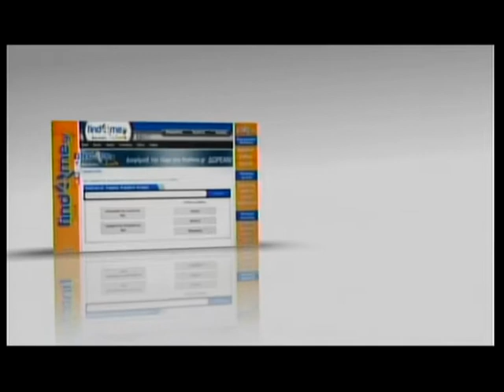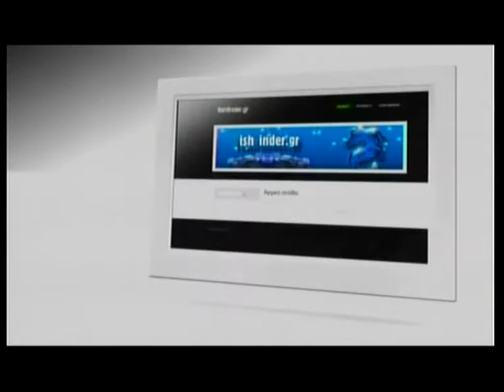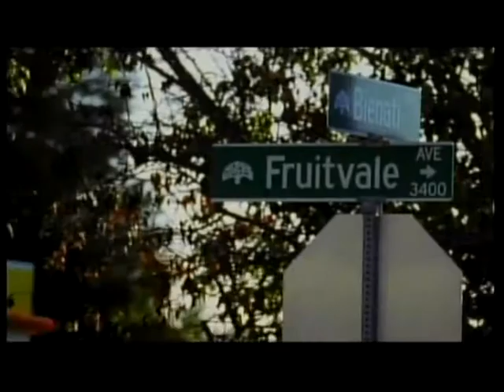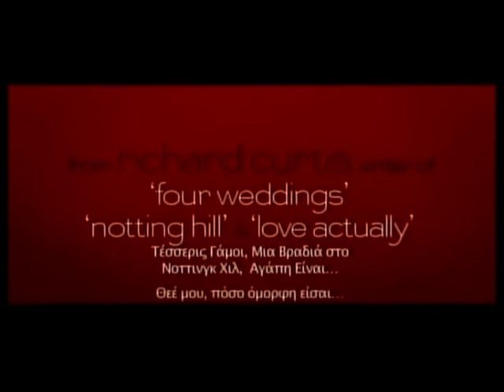18.10.2013 «Infotainment» Με την Κιμ Κίλιαν στη ΖouglaTv